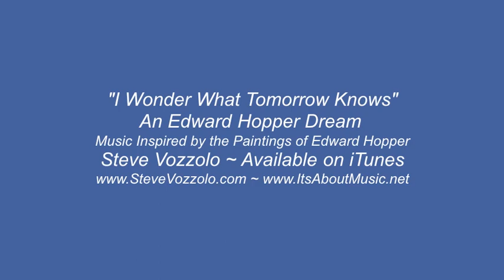I Wonder What Tomorrow Knows